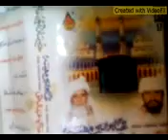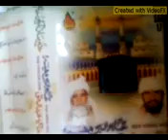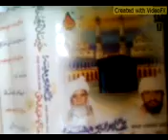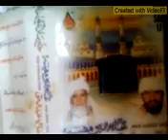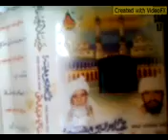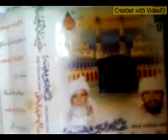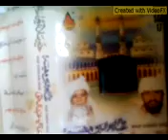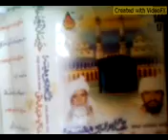Haji Gh Nabi & Abdul Haq Khidmat Meer Muhammad ji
By At Lover